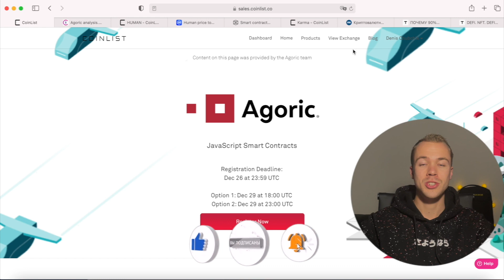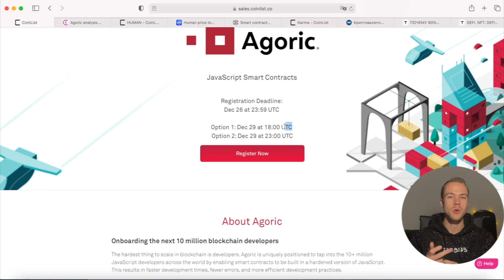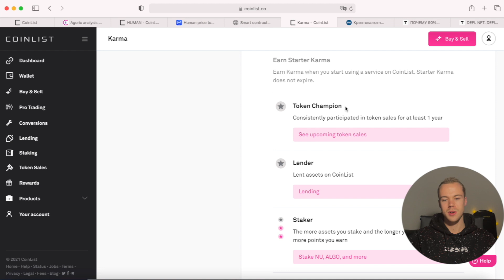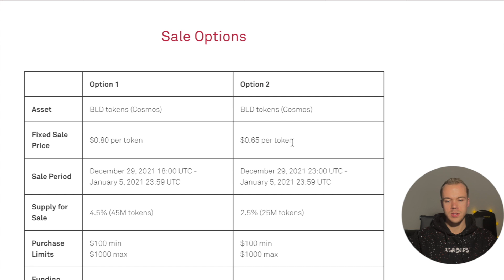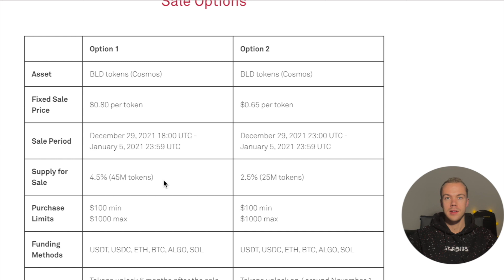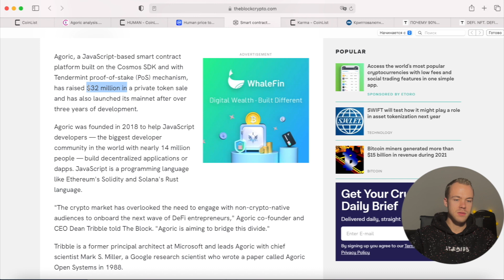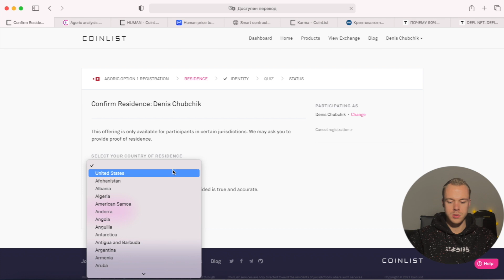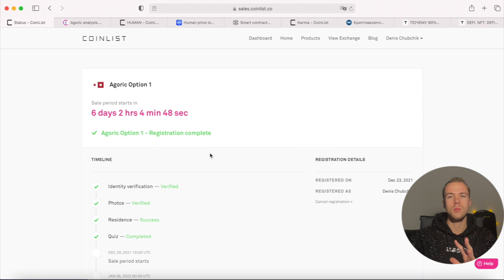Tокенсейл Agoric на Coinlist. Я захожу или нет? (Ответы на QUIZ)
🌐 Еще больше информации тут:
🔸 ТОП лучших криптовалютных бирж на которых я торгую:
🔸 Биржи, на которых можно зарегистрироваться, потому что бывают интересные промо/акции/токены/листинги и т. д.